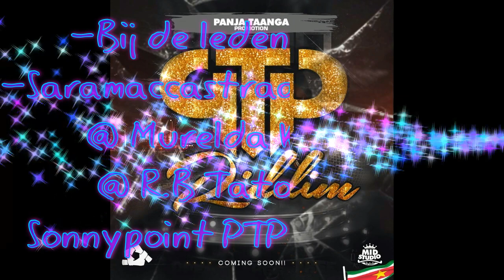PTP RIDDIM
PAJANG TANGA RIDDEM VANAF 30 NOV 2018